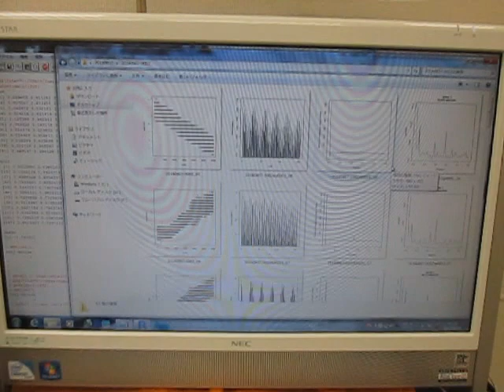オリジナル超音波システムの開発技術 （超音波システム研究所 ultrasonic-labo）